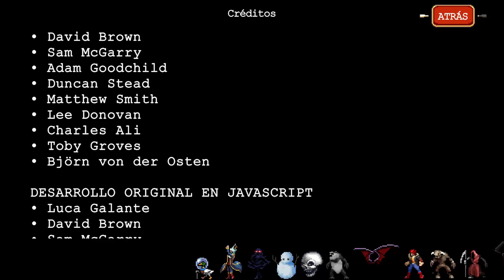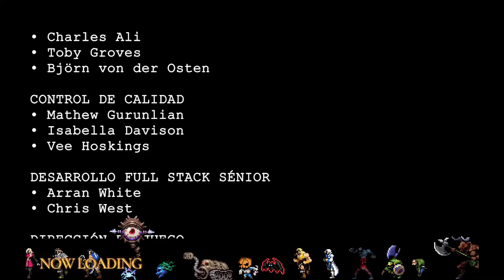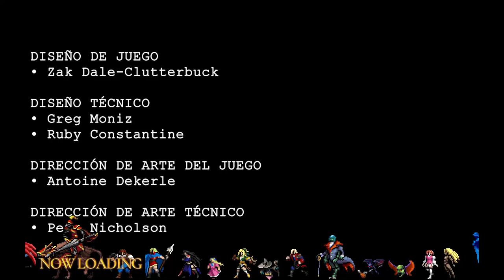VAMPIRE SURVIVORS | FULL GAME (with All Stages) and ODE TO CASTLEVANIA DLC (with RICHTER BELMONT) 🎮💪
Los supervivientes de Vampire Survivors han llegado muy lejos en su honorable aventura de caza y, tras unir fuerzas con la familia Belmont, están más cerca que nunca de, por fin, poder enfrentarse a... un vampiro. Bueno, al menos tal vez.

El sol se ha puesto en el castillo de Drácula una vez más, y a medida que la luna alza una horda horrible de hombres de lodo lúgubres, fantasmas funestos y hombres pulga ponzoñosos, la batalla entre el bien y el mal causa estragos una vez más. Desata un arsenal de armas nuevas para aniquilar vampiros sobre estas bestias y deja una estela de muerte a tu paso antes de intentar librar al mundo de la mismísima personificación del terror. No te dejes cegar por la sombra que se cierne sobre ti, superviviente, ¡ya que tu misión solo acaba de empezar! Todo esto es muy serio, así que dale al volumen y vamos allá, ¡Castlevania llega a Vampire Survivors, baby!

Añade este Videojuego a tu WishList y Apoya a los Desarrolladores

📽CAPÍTULOS📽
00:00:00 - BOSQUE DEMENTE
00:17:36 - ARCHIVO ANTIGUO
00:35:40 - CENTRAL LECHERA
00:53:29 - TORRE DE GALLO
01:01:11 - CAPPELLA MAGNA
01:29:11 - BOSS - EL EXTERMINADOR
01:34:15 - MOLISE
01:42:17 - CIUDAD LUNAR
01:50:27 - LLANURAS VERDES
02:07:47 - ZONA OSEA
02:24:41 - PLAGA DE JEFES
02:53:27 - VENTISCA
03:08:15 - ESPACIO 54
03:25:14 - CARLO CART
03:42:34 - LABORATORIO SACRO
04:01:22 - MURCILANDIA
04:19:35 - ESCALERA ASTRAL
04:32:00 - PEQUEÑO PUENTE
04:49:36 - FINAL STAGE - M. EUDEMONIA
04:49:46 - FINAL BOSS - THE DIRECTOR
04:56:28 - REGULAR ENDING
04:58:47 - ODA A CASTLEVANIA
04:59:48 - BOSS - STONE ROSE
05:04:06 - BOSS - MENASE
05:06:54 - BOSS - BRACHYURA
05:10:49 - BOSS - BIG MUMMY
05:13:33 - BOSS - SUCCUBUS
05:15:55 - BOSS - LEGION
05:20:04 - BOSS - ELIGOR
05:26:40 - BOSS - JIANG SHI
05:29:56 - BOSS - BEHEMOTH
05:32:24 - BOSS - GIANT BAT
05:34:19 - BOSS - GIANT MEDUSA HEAD
05:35:41 - BOSS - SLOGRA & GAIBON
05:38:29 - BOSS - THE CREATURE
05:40:25 - BOSS - DOPPELDANGER
05:43:30 - BOSS - KEREMET
05:49:25 - BOSS - BEELZEBUB
06:00:18 - BOSS - PUPPET MASTER
06:04:37 - BOSS - BLACKMORE
06:08:10 - BOSS - PARANOIA
06:11:20 - BOSS - GERGOTH
06:14:25 - BOSS - ZEPHYR
06:16:04 - BOSS - ABBADON
06:20:54 - BOSS* - DRACULA
06:21:58 - FINAL BOSS - DEATH
06:25:26 - THE END
06:27:35 - THE CREDITS
06:29:00 - UNLOCK ALL DLC